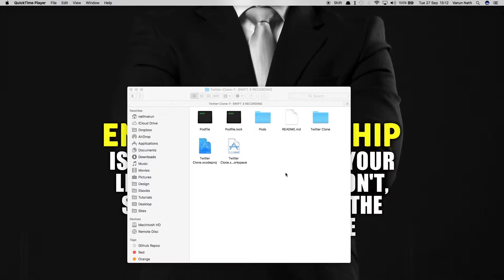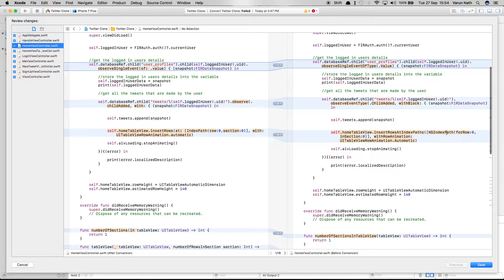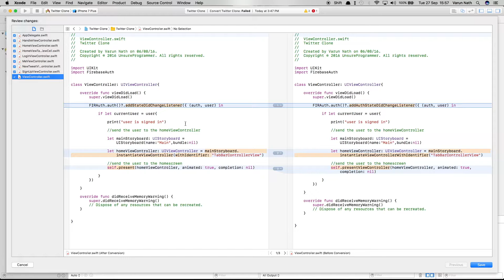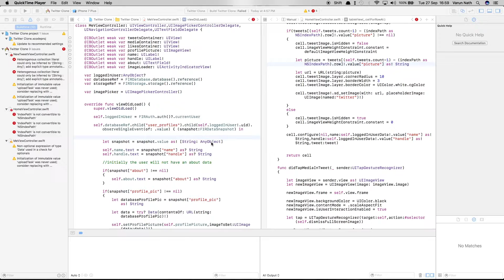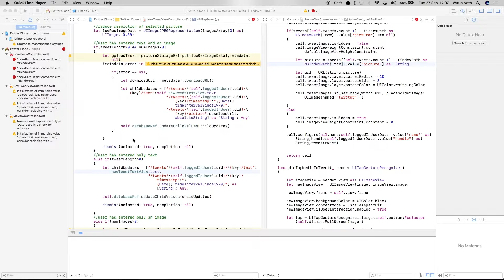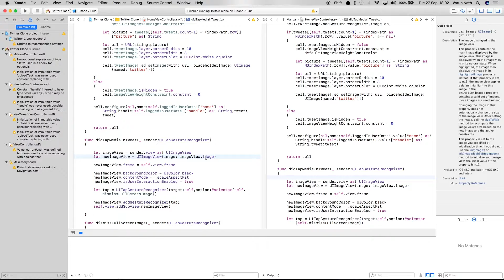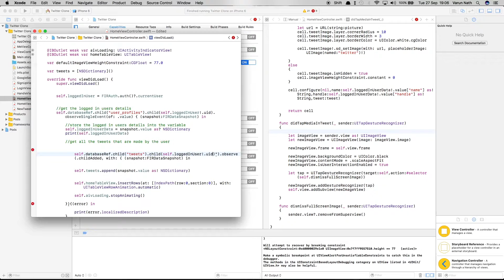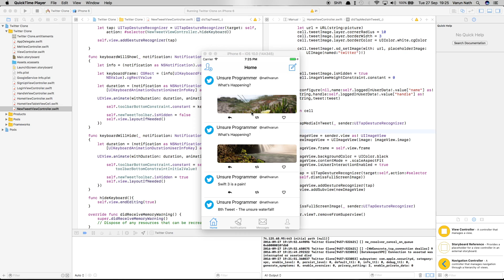Twitter Clone 8 - Migrate/Update App to Swift 3 + Firebase Tutorial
Migrate Project from Swift 2 to Swift 3 !